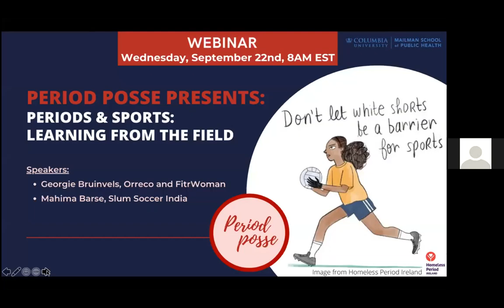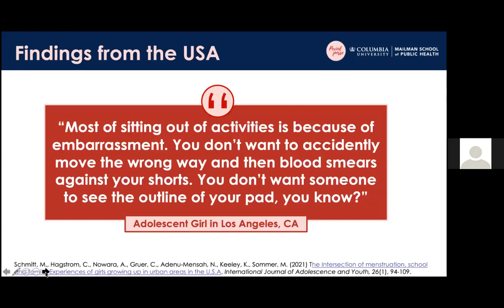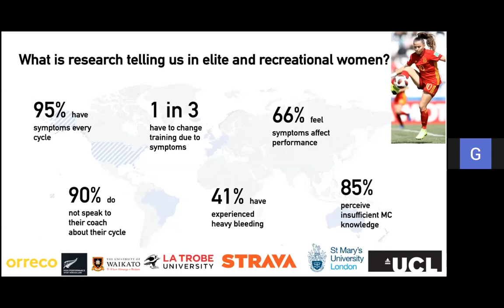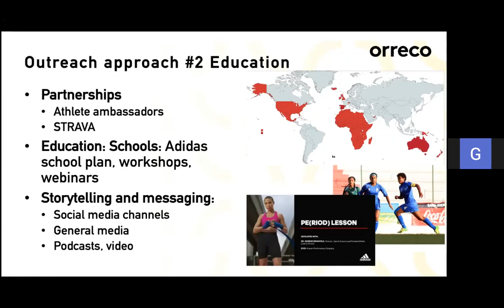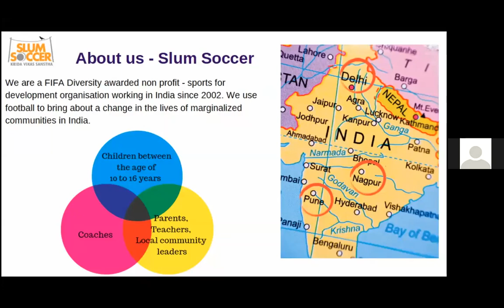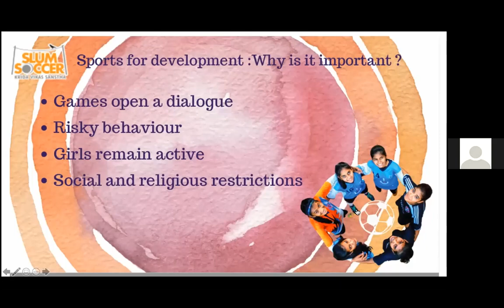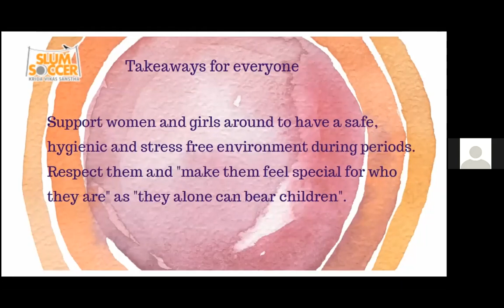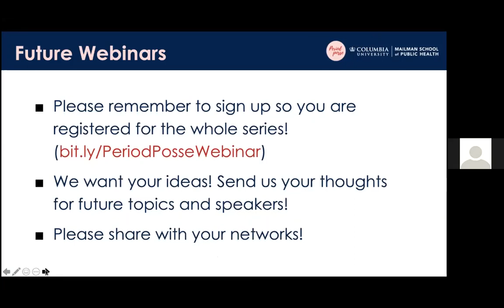Period Posse Presents: "Sports & Menstruation: Learning From the Field"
Speakers:
Mahima Barse, Slum Soccer India
Georgie Bruinvels, Orreco and FitrWoman